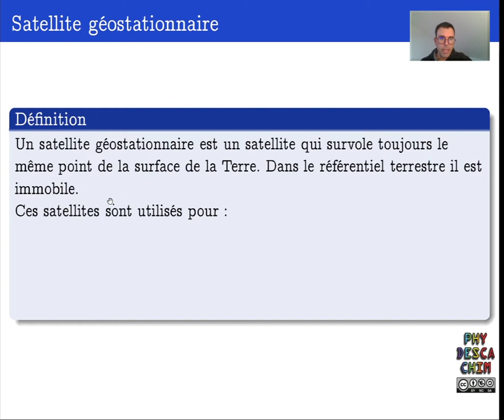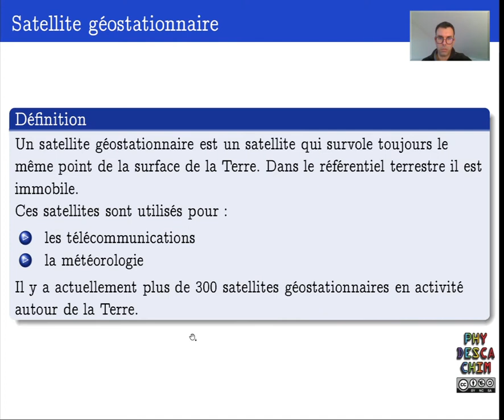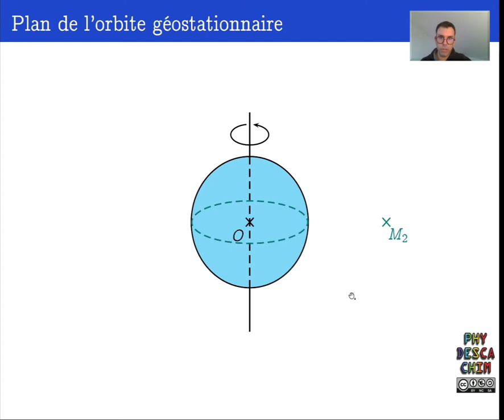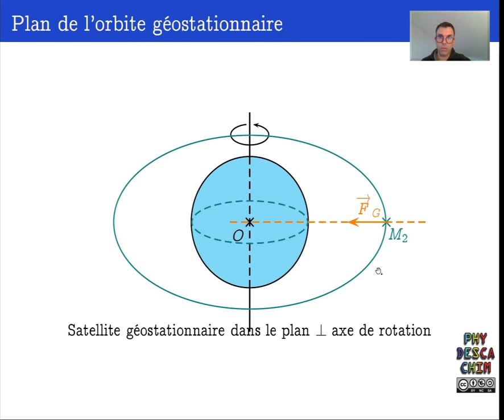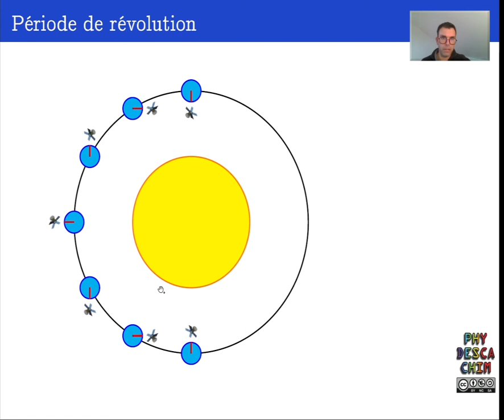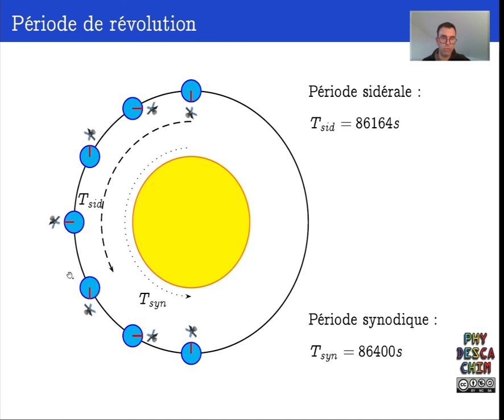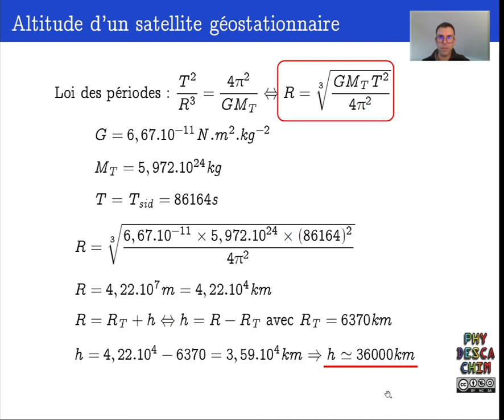Terminale - Mouvement keplerien - Le satellite géostationnaire